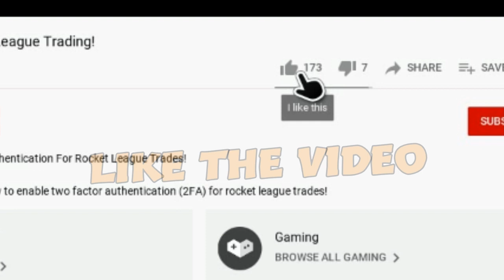*DELOREAN* Has RETURNED To The Item Shop - Rocket League!